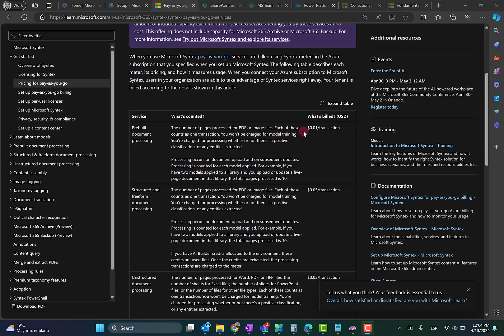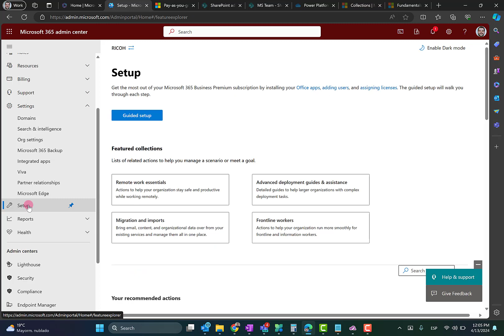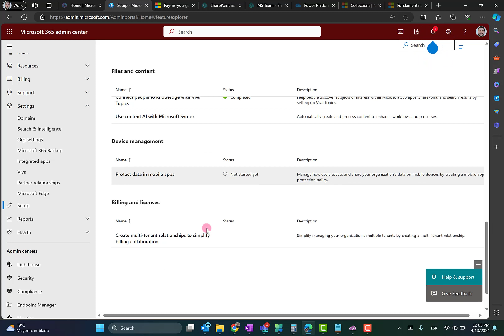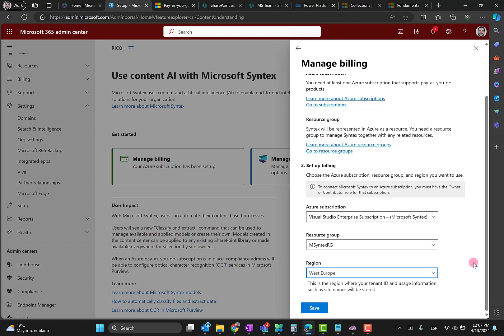Microsoft 365 - Configurando Pay As You Go Services en SharePoint Premium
En este video muestro como configurar Pay as you go para SharePoint Premium:
👉 Comienzo describiendo que quiere decir Pay as you go en SharePoint Premium
👉 Muestro como realizar el setup de Pay as you go en el Admin Center de Microsoft 365